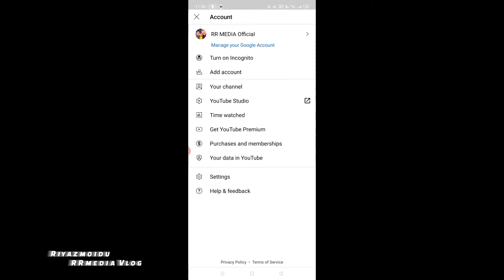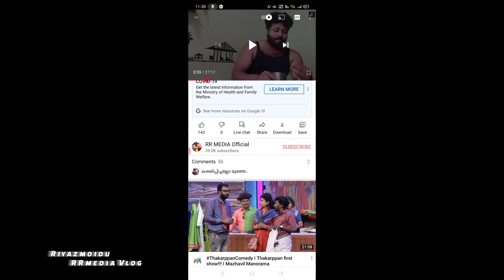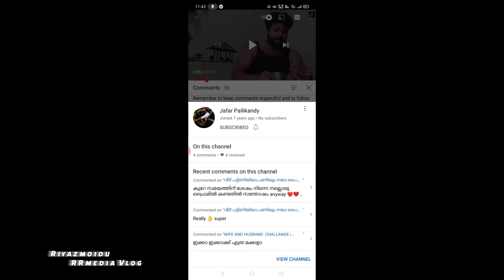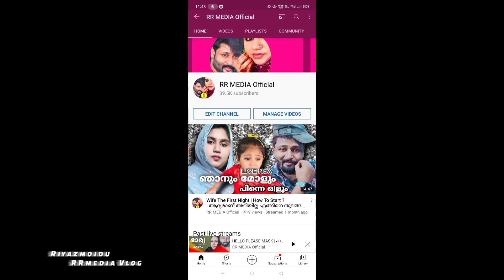NEED SUBSCRIBE ? Easy Tips | യൂറ്റൂബിന് സബ്സ്ക്രൈബ് വേണോ ? ഈസീയായി പരീക്ഷിച്ചൂ നോക്കൂ | Youtube Tips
WELCOME BACK RR MEDIA

Then Press Bell to ICON to Receive Notification of Uploaded Videos...

ഈ ചാനലിൽ ആദ്യമായിട്ടാണോ?..

Need  Ur Full Support For My Channal

Feedback:
Riyazmoidu
RR Media Whatsapp Groop- 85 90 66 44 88

RRmedia
Rrmedia
Rr media
RR media
rrmedia
rr media
riyaz moidu Koodathayi
riyazmoidu Koodathayi
Riyazmoidu Koodathayi
Riyaz moidu Koodathayi
riyas moidu koodathayi
riyasmoidu koodathayi
Riyasmoidu koodathayi
Riyas moidu koodathayi
riyasmoidu koodathayi
riyas moidu koodathayi